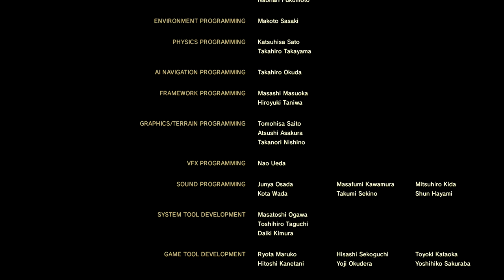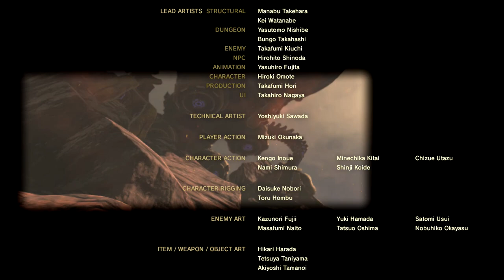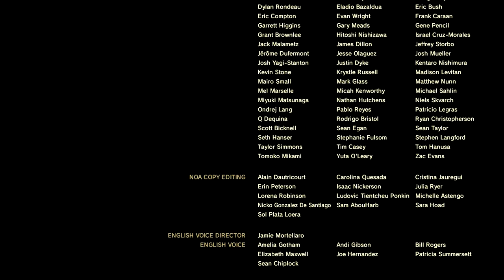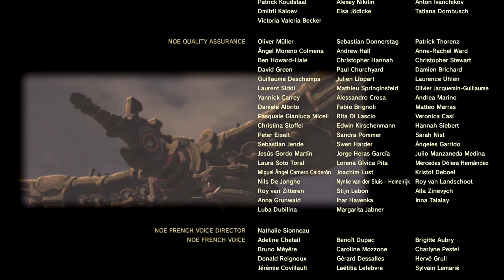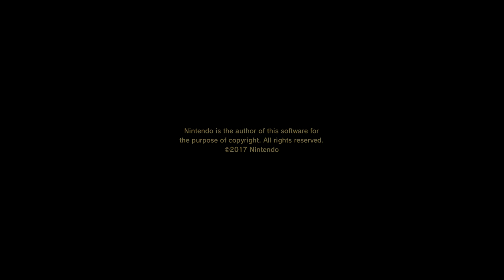THE END! Ganon Final Boss! - The Legend of Zelda: Breath of the Wild Gameplay - Episode 85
Welcome to Zelda Breath of the Wild Part 85! We head into the center of Hyrule Castle to fight the final boss Calamity Ganon and save Zelda!

More information about The Legend of Zelda: Breath of the Wild:
The shadow of calamity Ganon rises over the ashes of Hyrule...
Craft your survival!
Defend the Legend!
Explore the wilds of Hyrule any way you like.
Climb up towers and mountain peaks in search of new destinations, then set your own path to get there and plunge into the wilderness. Along the way, you’ll battle towering enemies, hunt wild beasts and gather ingredients for the food and elixirs you’ll need to sustain you on your journey.
More than 100 Shrines of Trials to discover and explore.
Shrines dot the landscape, waiting to be discovered in any order you want. Search for them, then solve the puzzles inside. Work your way through the traps and devices inside to earn special items and other rewards that will help you on your adventure.
Be prepared and properly equipped
With an entire world waiting to be explored, you’ll need a variety of outfits and gear to reach every corner. You may need to bundle up with warmer clothes or change into something better suited to the desert heat. Some clothing even has special effects that, for example, can make you faster and stealthier.
Battling enemies requires strategy
The world is filled with enemies of all shapes and sizes. Each one has its own attack method and weaponry, so you must think quickly and develop the right strategies to defeat them.
Tap into adventure with amiibo
Tap the Wolf Link amiibo to make Wolf Link appear in game. Wolf Link will attack enemies on his own and help you find items you’re searching for. A new series of The Legend of Zelda amiibo is also on the way.